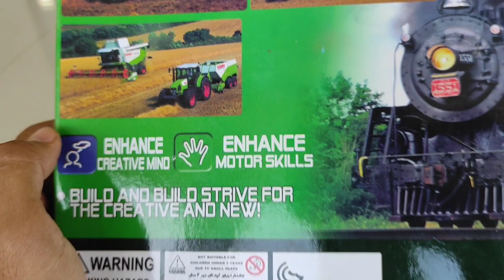Unboxing dan Merakit Kereta Api , Membawa Alat Pertanian - Farm Train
halo teman kali ini kakak unboxing kereta api yang membawa alat pertanian